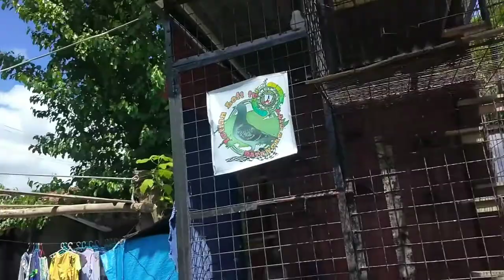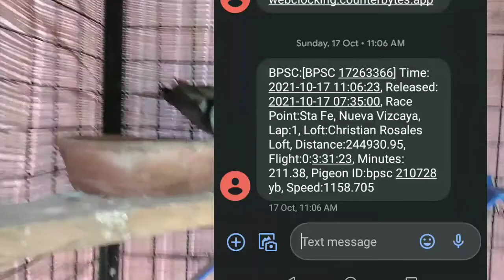1st lap ng north derby, Newbie pa lng pero nakapag derby na abangan na mga kalapatids